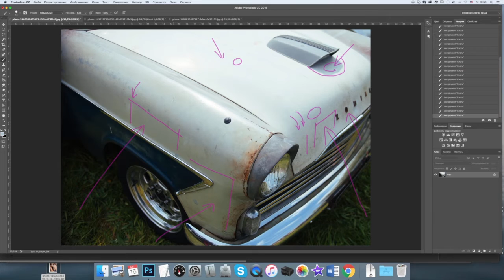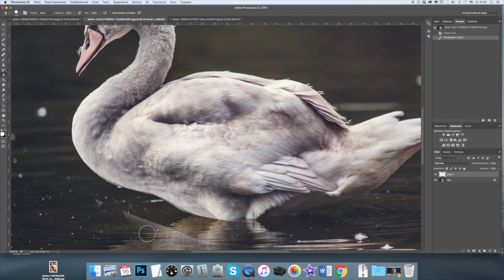Photoshop. Курс коммерческой иллюстрации 5. Объем (часть 2)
Как светотень ведет себя в работе с цветом, формой и перспективой. Еще немного теории :)